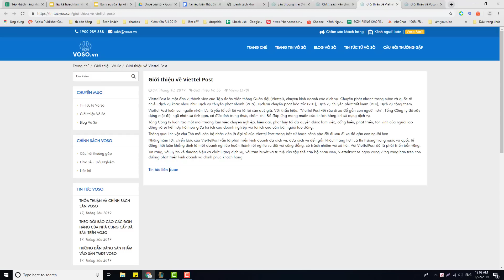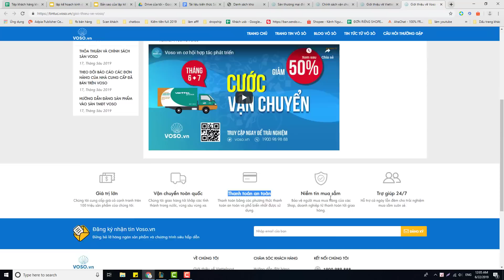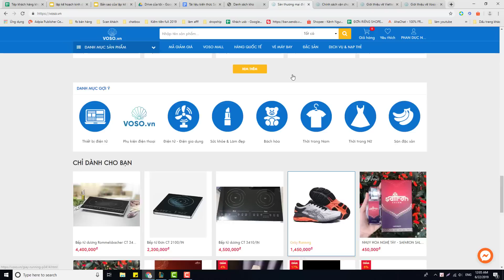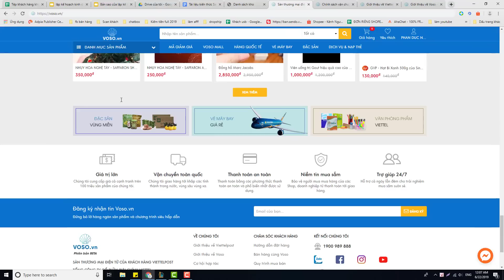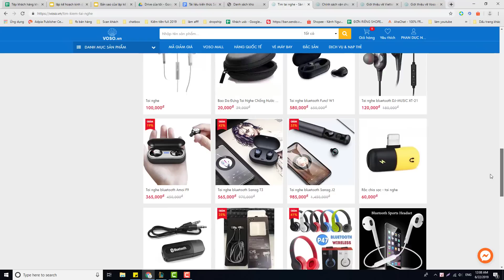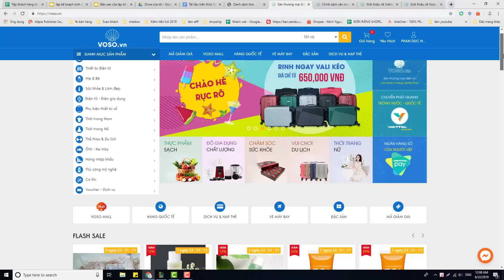Sàn Thương Mại Điện Tử Vỏ Sò ( voso.vn ) Viettel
“Voso.vn” hay “Sàn thương mại điện tử (hoặc TMĐT) Voso.vn” là sàn giao dịch thương mại điện tử có tên website và địa chỉ miền là Voso.vn do Tổng Công ty cổ phần Bưu chính Viettel (VTP) sở hữu. Tổng Công ty cổ phần Bưu chính Viettel là đơn vị toàn quyền sở hữu hợp pháp và cung cấp dịch vụ Sàn thương mại điện tử Voso.vn.

Voso.vn hoạt động theo nguyên tắc công khai, minh bạch, theo quy chế hoạt động và tuân thủ pháp luật.

Voso.vn là sàn giao dịch thương mại điện tử (được gọi tắt là “Voso.vn”) cho phép tổ chức, cá nhân mua bán, trao đổi hàng hóa trực tuyến một cách nhanh chóng nhất, thuận tiện nhất và an toàn nhất.

Voso.vn được xây dựng nhằm cung cấp ứng dụng mua bán, trao đổi hàng hóa trong nước và quốc tế, liên kết với các sàn TMĐT khác để đưa ra nhiều lựa chọn cho người mua.

–        Mục tiêu: Trở thành sàn giao dịch thương mại điện tử số 1 tại Việt Nam.